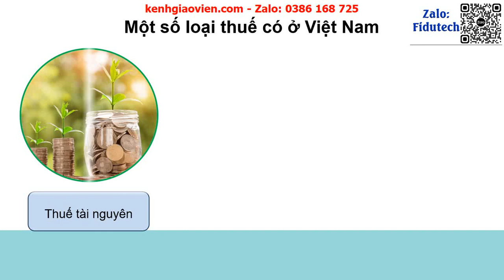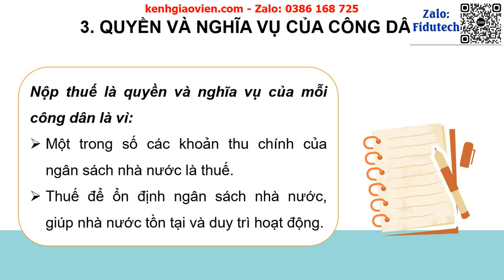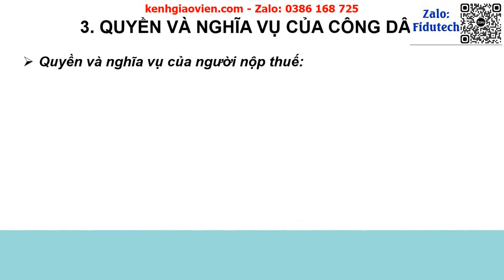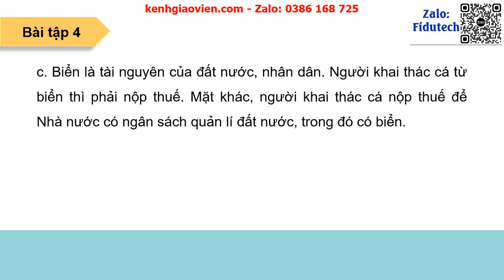Giáo án powerpoint bài 6: Thuế | GA điện tử kinh tế pháp luật 10 kết nối tri thức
Phía trên là giáo án Powerpoint hay còn gọi là giáo án điện tử, giáo án trình chiếu bài 6: Thuế | Sách giáo dục kinh tế pháp luật 10 kết nối tri thức. Giáo án được làm với phong cách: hiện đại, đẹp mắt để tạo sự hứng thú cho học sinh.
Ngoài ra, chúng tôi có đầy đủ giáo án powerpoint các bài khác trong chương trình sách giáo khoa giáo dục kinh tế pháp luật 10 kết nối tri thức. Tin chắc rằng: Khi sở hữu bộ giáo án này, việc giảng dạy của thầy cô sẽ trở nên nhẹ nhàng và đạt hiệu quả tốt.